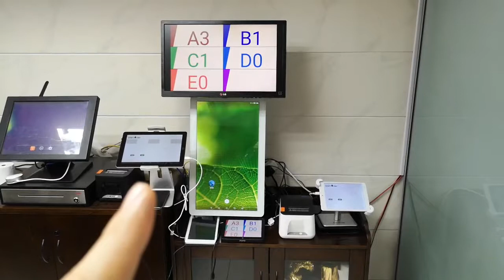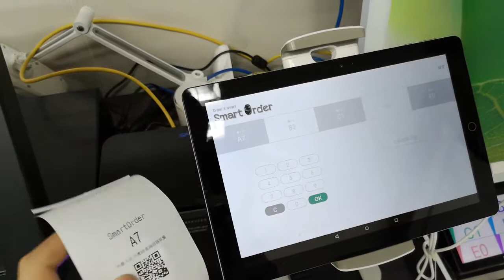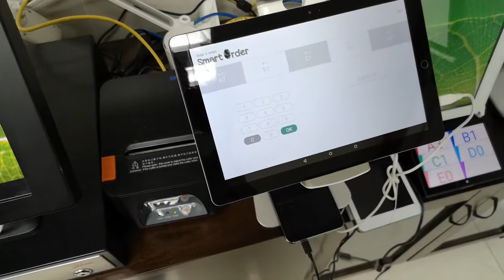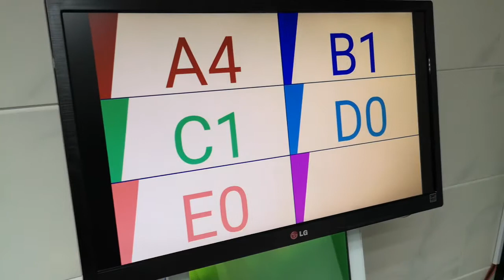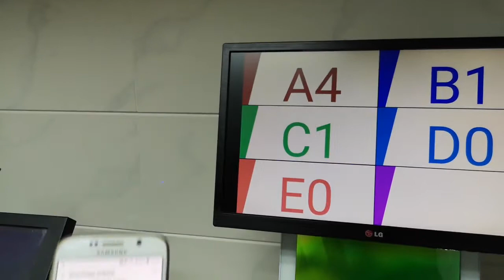排隊機輪籌機簡介 | SmartOrder (普通話)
一、無須人手登記，可以節省人手和成本。

二、有效地減少出錯概率和糾紛。

我地仲有其他設備如手機落單，多台打印機打印，自助點餐，外賣自助點餐，排隊機等等。